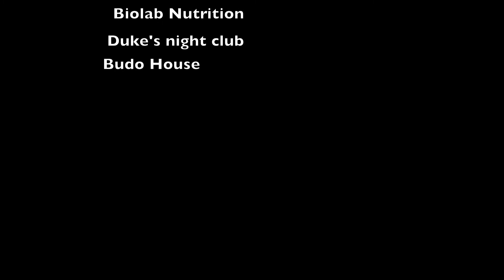Alka Matewa Boxing sept 2011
Training at planete fitness in Brussels with coach Mike.